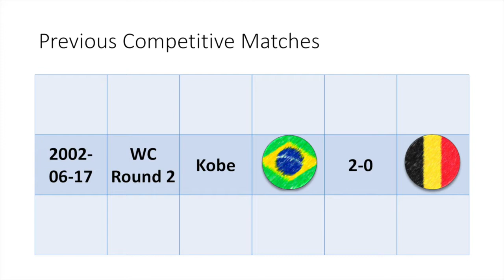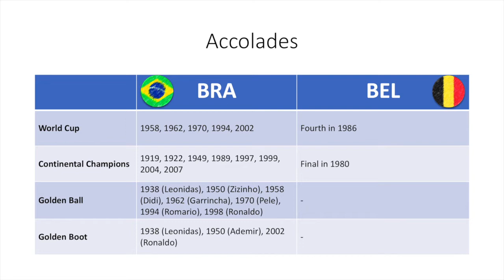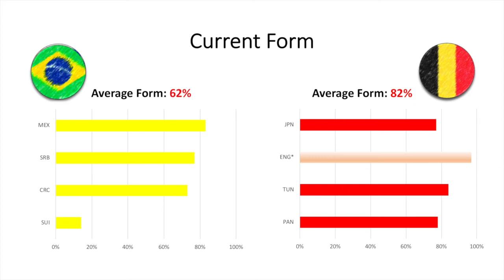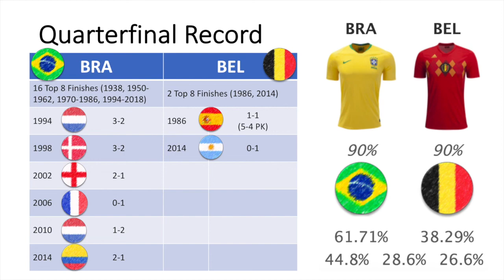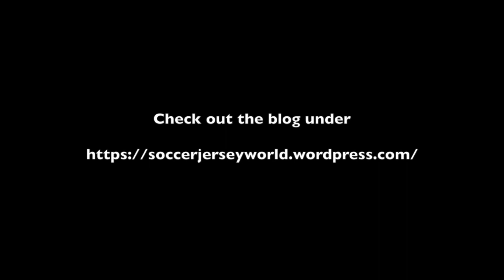Match Preview Brazil Vs Belgium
Historically, there is no comparison between these two as Brazil dominates all the statistics.